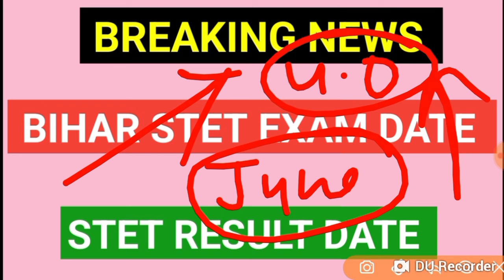बिहार STET 2024 EXAM DATE, BIHAR STET 2024 RESULT DATE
bihar ste music teacher vacancy 2023,

etmusic
MP TET MAIN'S EXAM (मुख्य परीक्षा )
cp smart classes,
bihar stet,

ctet 2022 ne
69000